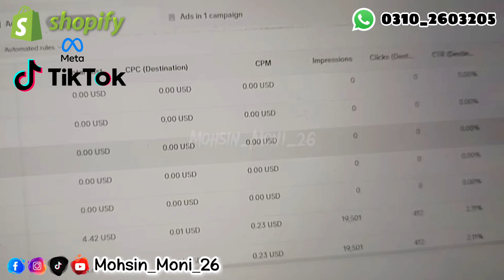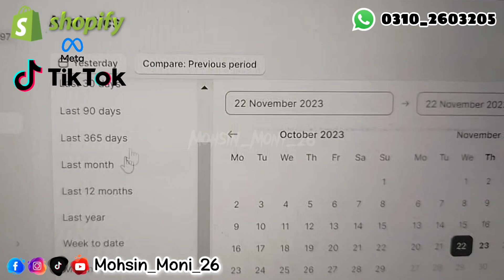I Make 350K Just 7 Days Shopify Dropshipping 2024 | Shopify Dropshipping marketing strategy 2024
In my latest YouTube video, I'm pulling back the curtain on the unparalleled success story of my Shopify Dropshipping venture that resulted in an astounding revenue of 350K in just seven days. This video is not just a boast of numbers; it's an in-depth exploration of the carefully crafted marketing strategy that fueled this extraordinary achievement.

The journey begins with the selection of winning products, a critical aspect often overlooked. I share insights into how I identified products that resonated with the target audience, creating a demand that translated into rapid sales. The intricacies of effective audience targeting are laid bare, showcasing the art of reaching the right customers at the right time.

But it's not just about the products; it's about the marketing alchemy that transformed this Shopify store into a revenue-generating powerhouse. From social media advertising tactics to harnessing the influence of key personalities, the video dissects each component of the strategy, providing a comprehensive guide for those eager to replicate success.

What sets this video apart is its actionable nature. It's not a mere recounting of achievements but a roadmap for entrepreneurs ready to take their Shopify game to the next level. For those who want to go beyond inspiration and dive into implementation, the opportunity to connect is just a WhatsApp message away. Reach out at 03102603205, and let's discuss how this proven marketing strategy can be tailored to elevate your business.

Success is not exclusive; it's a journey that can be shared and replicated. This video is an open invitation to join a community of ambitious entrepreneurs ready to make a mark in the world of Shopify Dropshipping. Are you ready to turn your aspirations into a thriving reality? 🚀💼 .
Certainly! Here are 100 hashtags you can consider for your Shopify Dropshipping YouTube video about making 350K in 7 days: